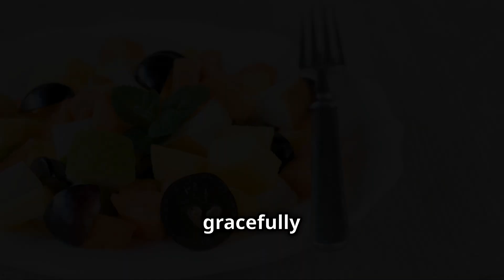Radiant Skin: Top Anti Aging Foods to Look Younger!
Discover the top anti-aging foods to help you look younger and achieve radiant skin. Say goodbye to wrinkles and hello to youthful glow!